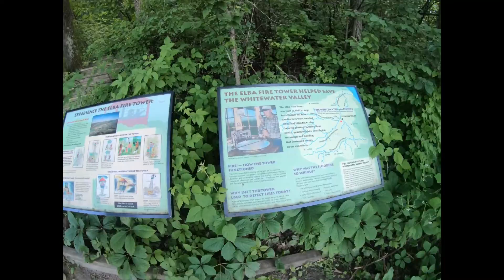Hiking tayo sa Elba Tower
Elba Fire Tower is a 0.4 mile out and back trail located near Elba, Minnesota that features a great forest setting and is rated as moderate. The trail is primarily used for hiking.